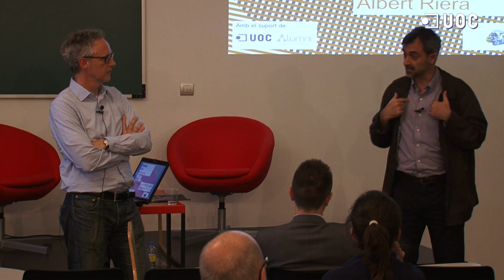UOCMeet RSC - Empreses amb responsabilitat social - Debat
Debat obert amb Josep Maria Canyelles i Albert Riera sobre Responsabilitat Social corporativa amb la participació dels assistents.